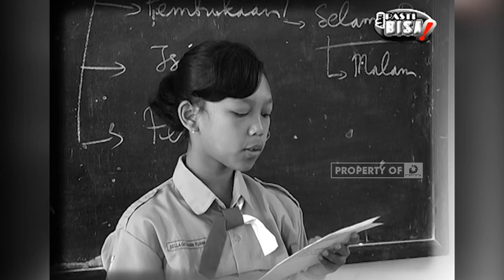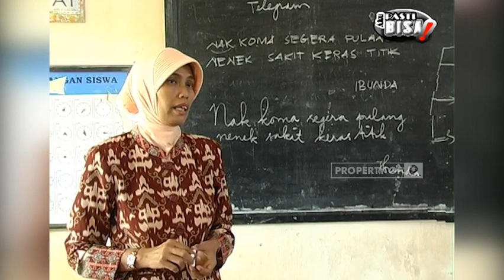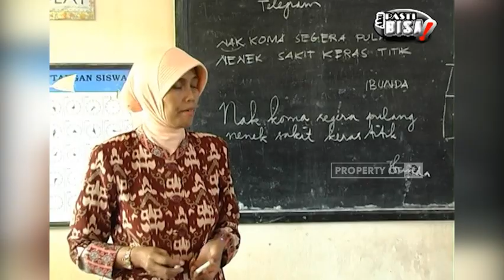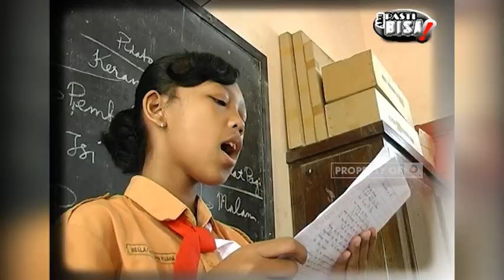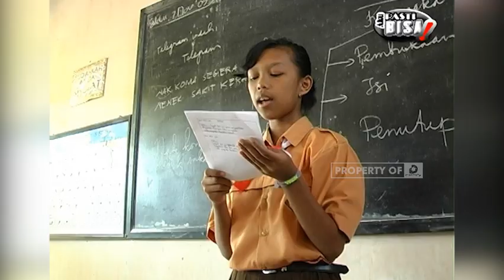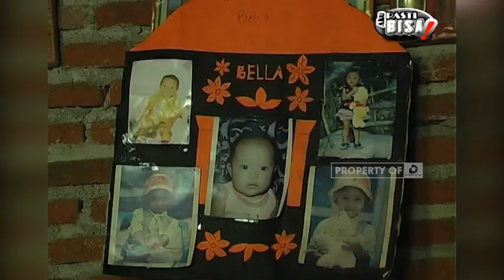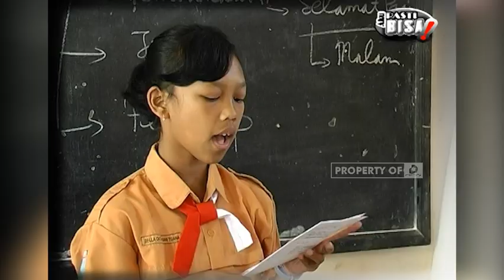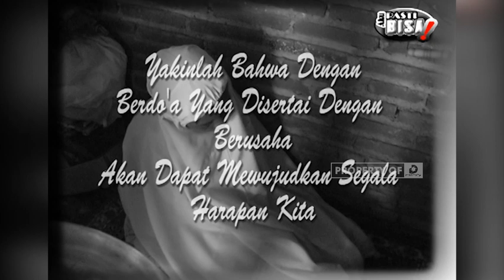Doa Dan Usaha Adalah Kunci Keberhasilan - AKU PASTI BISA